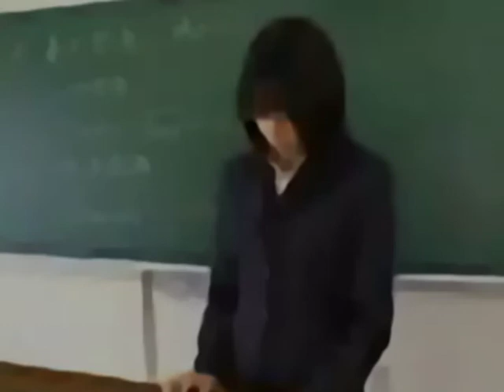No fanfare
Courtesy Peter Hay Halpert Fine Art